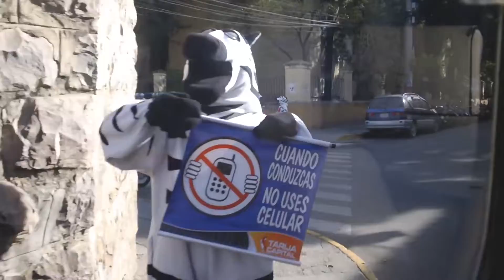UN PARAÍSO en el SUR DE BOLIVIA, COIMATA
Fui a Coimata, en las montañas del Sur de Bolivia. A explorar con las mascotas viajeras. ¿Quién dice que no se puede viajar con mascotas? Miren este paraíso.

Coimata es un balneario natural ubicado a 15 kilómetros de la ciudad de Tarija, en Bolivia. El atractivo posee imponentes cerros con caídas de aguas cristalinas que descienden entre dos cerros, terminando en una pileta natural rodeada de un paisaje energizante.
Bolivia es el hogar de altos nevados, las salinas más grandes del mundo, termales de alta montaña, ruinas de los Incas, valles tropicales, selva amazónica, extensos humedales, ciudades coloniales españolas, y muchos atractivos más.
El clima de Bolivia comprende una amplia variedad de climas, desde el tropical en Los Llanos hasta el polar en las altas cordilleras de los Andes.
Coimata se encuentra en el departamento de Tarija, al sur de Bolivia, y está ubicado en una región con clima subtropical.